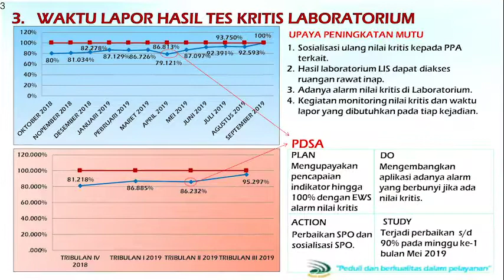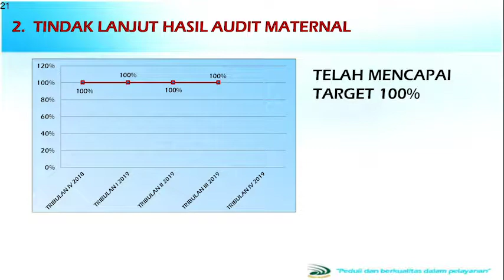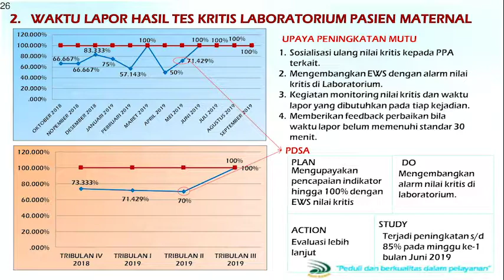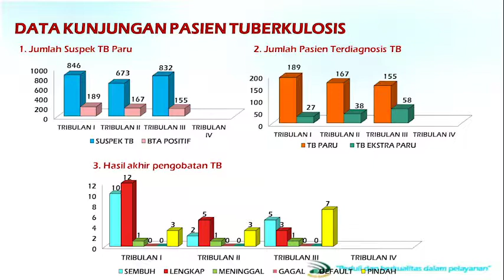I am sharing 'upload mutu' with you 01 1